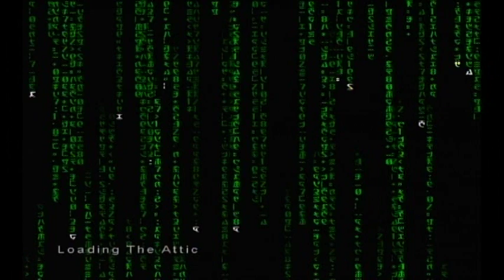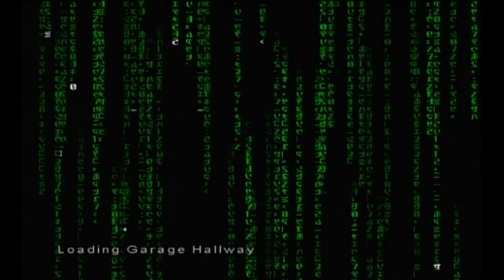Enter The Matrix Playthrough Part 7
Finally We Get A New Scenery. And Not Only That, But This World Is Based On Hand To Hand Kombat. Sadly Not All Is Sunshine And Rainbows. Ghost Was Captured, And I Was Kidnapped. And Unlike Me, He Couldn't Escape. To Time For Another Rescue Mission.
Chapters
0:00 Shadows
4:51 Persephone's Bedroom
7:06 Merovingian's Office
9:21 Garage Hallway
9:51 Return to the Great Hall
13:30 The Dungeon